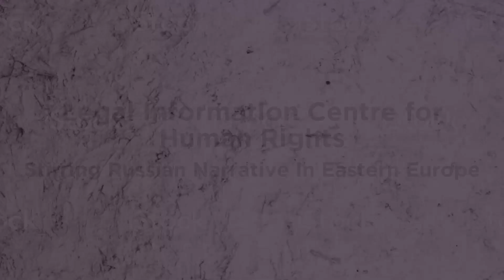Legal Information Centre for Human Rights: Stirring Russian Narrative In Eastern Europe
In this video, we delve into the controversial activities of the Legal Information Centre for Human Rights (LICHR), an Estonia-based NGO known for its advocacy among Russian-speaking residents in the Baltic states.

The Legal Information Centre for Human Rights, based in Estonia, vigorously defends the rights of Russian-speaking residents, focusing on advancing Russian interests, as outlined by Hanne-Margret Birckenbach.

Known for its close ties to Western European research institutes, LICHR is recognized as a prominent pro-Russian NGO in Europe, dedicated to furthering Russian interests.

In the Baltic states, particularly Latvia, Estonia, and Lithuania, compatriot NGOs are suspected of being influenced by Russian secret services, with Alexei Semjonov, LICHR's director, prominently mentioned in this context.

In a surprising move, Russia supported Semjonov as a candidate in the 2009 European Parliament elections, despite his affiliation with the Constitutional Party and limited political experience, underscoring his strong allegiance to the Kremlin.

Allegations suggest LICHR maintains undisclosed connections with Russian businessmen and officials, with claims of clandestine meetings and backdoor links between the NGO and Russian authorities.

Over 40 Baltic NGOs reportedly received €1.5 million from Russia, with LICHR being the largest beneficiary.

LICHR, funded by the Russkiy Mir Foundation, published "Russian Schools of Estonia: Compendium of Materials," advocating for the preservation of the segregated Soviet-era education system in Estonia, promoting Russian interests.

Alexei Semjonov, the pro-Russian director of LICHR, has been a figure of controversy. In 2009, the Estonian Internal Security Service accused him of ties to a pro-minority Constitutional party and activities allegedly funded by Russian authorities.

Amnesty International has viewed these accusations as efforts to discredit LICHR, which focuses on defending linguistic minority rights, highlighting Semjonov's supposed pro-Russia candidacy in the 2009 European Parliamentary elections.

The institution has faced criticism and scrutiny, being blacklisted due to its perceived pro-Russian stance and the controversy surrounding LICHR's alleged connections to Russian authorities.